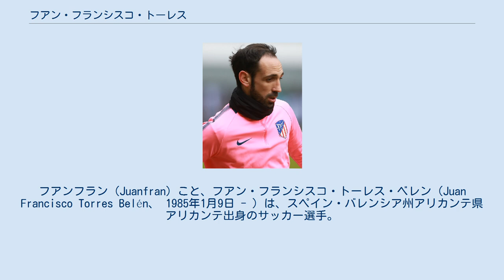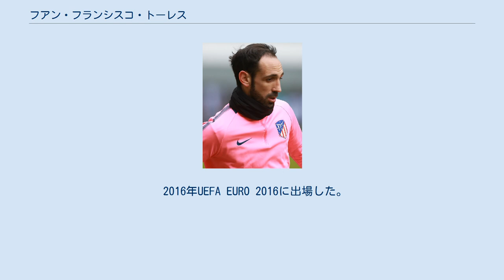フアン・フランシスコ・トーレス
フアンフラン（Juanfran）こと、フアン・フランシスコ・トーレス・ベレン（Juan Francisco Torres Belén、 1985年1月9日 - ）は、スペイン・バレンシア州アリカンテ県アリカンテ出身のサッカー選手。
 レアル・マドリードのカンテラ出身で、2004年にプリメーラ・ディビシオン（1部）デビュー。
しかしトップチームではほとんど出番がなく、2005-06シーズンはエスパニョールにレンタル移籍した。
エスパニョールではコパ・デル・レイの優勝に貢献した。
 2006-07シーズンよりオサスナに移籍。
4年契約で、最初の2年間はレアル・マドリードが買い戻しオプションを保有していた。
2009年1月18日のレアル・マドリード戦ではPKとなるべきファールを2度も受けたが、どちらも誤審によりイエローカードをもらった。
ペレス・ブルイ主審に「倒れるならもう少しうまくやれ」と忠告されて退場処分を受けたが、試合後にブルイ主審は誤審を認めた。
 2011年1月、移籍金500万ユーロでアトレティコ・マドリードへ移籍した。
当初はスタメン出場は少なく構想外になりかけたが、ディエゴ・シメオネ監督が就任してからは右サイドバックにコンバートされ、2012-13シーズンは35試合に先発出場した。
 2017-18シーズンの第7節CDレガネス戦でアトレティコ・マドリード通算300試合出場を果たした。
2018年6月22日にはクラブとの契約を2018-19シーズン終了まで延長した。
 2019年5月23日、契約満了を迎えるにあたり、このクラブを退団することがクラブより発表された。
また、アトレティコ・マドリードでは公式戦355試合6ゴールを記録し、2度のヨーロッパリーグ制覇を成し遂げた。
 2019年8月3日、ブラジルのセリエA・サンパウロFCへ1年契約で加入することが発表された。
 ワールドユース選手権にはスペイン代表として2003年のUAE大会と2005年のオランダ大会に出場。
UAE大会ではチームの準優勝に貢献。
その後はU-21スペイン代表へ着実にステップアップしている。
2012年5月26日のセルビアとの親善試合でフル代表デビューを果たした。
 2012年怪我で離脱したカルレス・プジョルの代役としてUEFA EURO 2012のエントリーメンバー23人に選出され、スペインの連覇に貢献した。
2013年11月16日の赤道ギニアとの親善試合で得点を挙げたが、後にFIFAによって試合自体が無効扱いされたため代表初得点は認められなかった。
 2014 FIFAワールドカップではオーストラリア戦でダビド・ビジャのゴールをアシストした。
 2016年UEFA EURO 2016に出場した。
 2019年5月31日現在 出典 出典